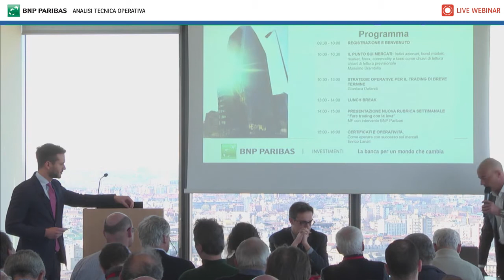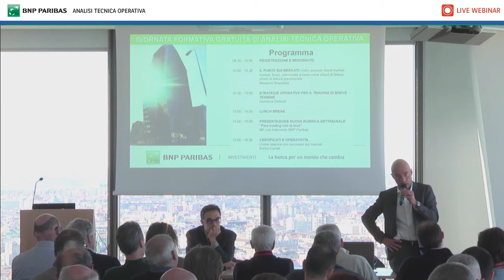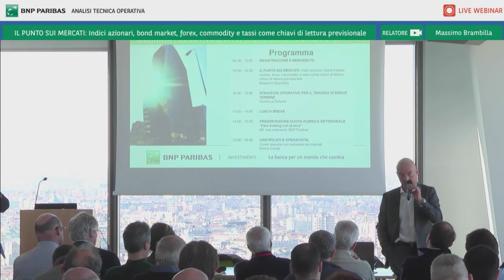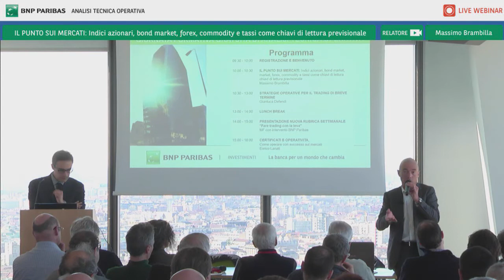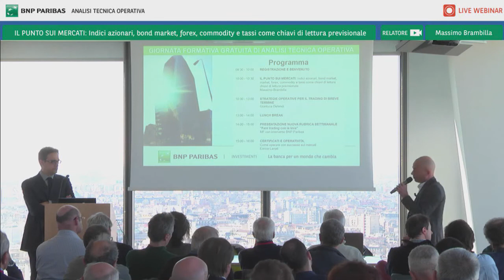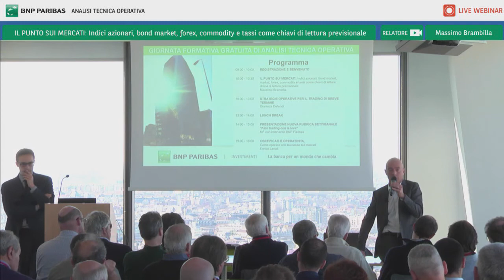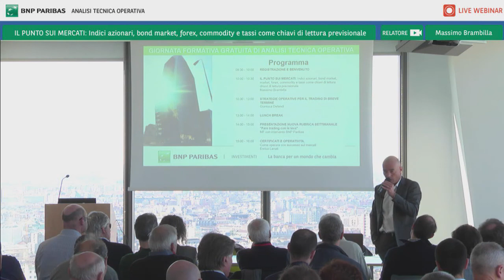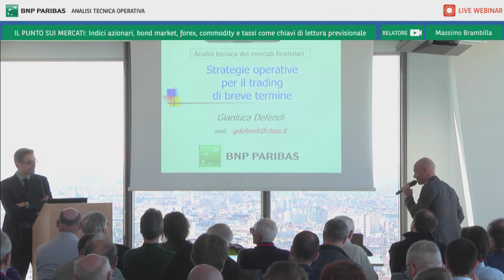Il punto sui mercati: Massimo Brambilla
Il punto sui mercati: Indici azionari, bond market, forex, commodity e tassi come chiavi di lettura previsionale